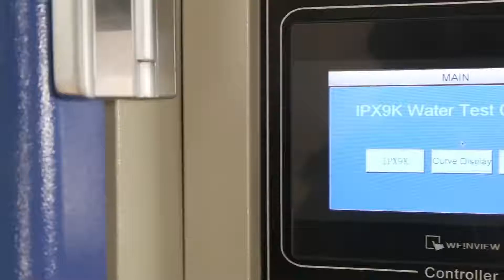IPX9K High Pressure High Temperature Water Spray Test Chamber.mp4